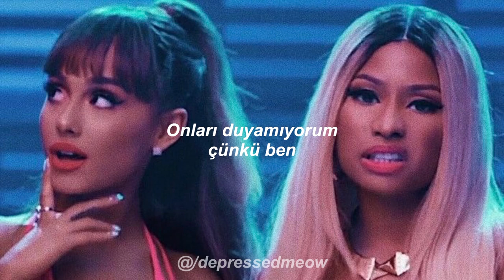Ariana Grande ft. Nicki Minaj - Side To Side | Türkçe Çeviri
Side To Side | Lyrics

Rappers in they feelings 'cause they feelin' me (Murder)

Say I should give him up (Give him up)